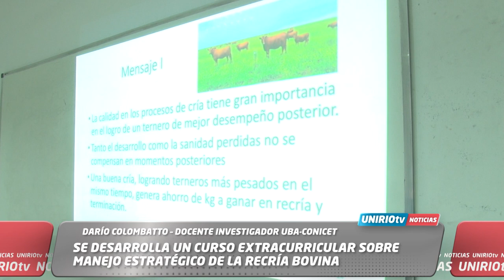CURSO EXTRACURRICULAR SOBRE MANEJO ESTRATÉGICO DE RECRÍA BOVINA - DARÍO COLOMBATTO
DARÍO COLOMBATTO – DOCENTE INVESTIGADOR UBA-CONICET

SE DESARROLLA UN CURSO EXTRACURRICULAR SOBRE MANEJO ESTRATÉGICO DE LA RECRÍA BOVINA